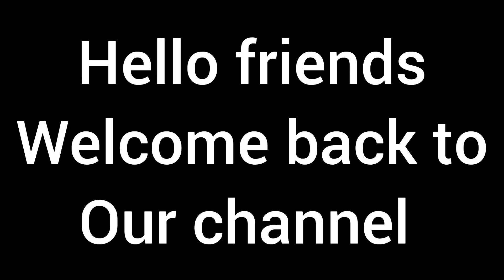സൂപ്പർ ടേസ്റ്റിൽ നാടൻ മത്തിക്കറി മുളകിട്ടു വച്ചത് Nadan mathi curry making easy recipe Kerala style